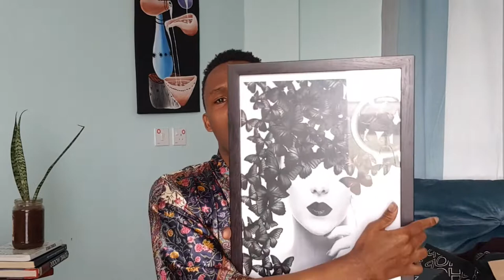MADE IN KENYA BRANDS || MY CURRENT FAVOURITES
Made in Kenya brands are doing the most and its about time we give them the credit they deserve. In this Vlog we'll be looking at a few madeinkenya brands that i shopped from recently.

Brands mentioned :
TRAVEL BAG AND KIMONO: Unleash Kenya
MESSENGER BAG : Denri kenya
ARTWORK: Adelartwork
SHOES : Spree Ventures
SILK LINGERIE : lingeriestore2023

FOLLOW ME ;

BUSINESS /COLLABORATION /TALK TO ME

BEING WARUI 👸
A snippet of the life of a teenager trying to make it in Nairobi.